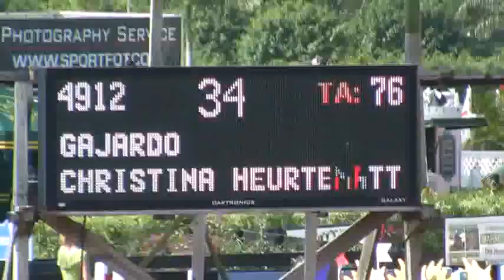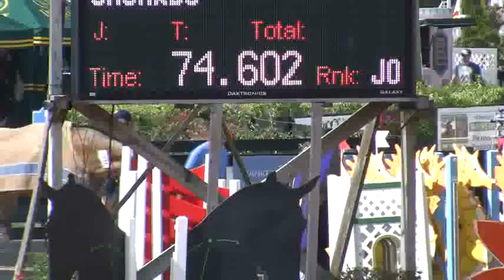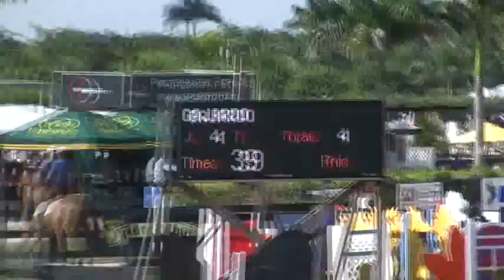Video of GAJARDO ridden by CHRISTINA HEURTEMATTE from ShowNet!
GAJARDO ridden by CHRISTINA HEURTEMATTE at WEF 6 WCHR.  This round is from class 1035, $10000 Charles Owen Low AO Jumper Classic and finished 8 of 66.